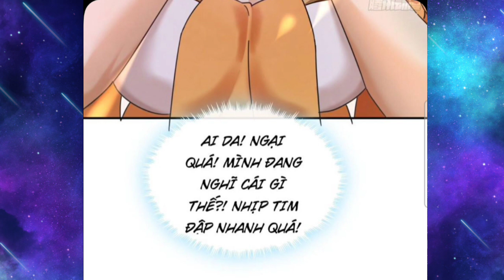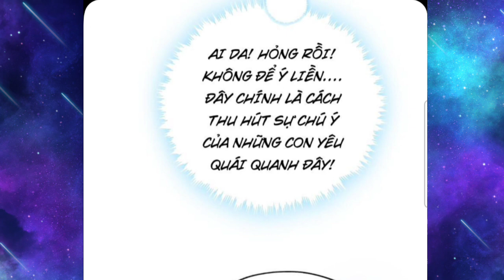Tập 3: Ta Tỉnh Lại Trở Thành Đệ Tử Tông Môn, Ẩn Giấu Sức Mạnh Tu Tiên, Hành Trình Trảm Yêu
Anh em nào donet::
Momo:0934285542